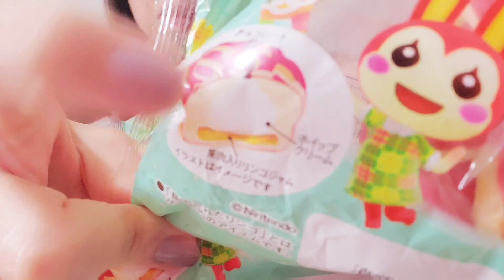ASMR 咀嚼音|【どうぶつの森🧸】島でとれたリンゴデニッシュ🍎🍏Animal Crossing Overseas,Japanconvenience store,Apple Danish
あつまれどうぶつの森コラボがコンビニでやっていたから食べてました🍎
こんなにかわいいパンだと思ってなかったよ～👏

@milk's_mukbang👠

🍳お気に入り動画 문복희 Eat with Boki　様 SUB)キムチチゲラーメンに煮物バターご飯　スパム　おうちごはん　モッパン MUKBANG ASMR Eating Sounds